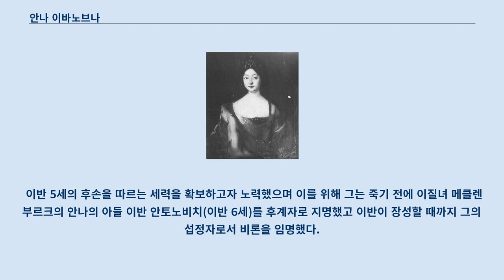안나 이바노브나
안나 이바노브나(러시아어: А́нна Иоа́нновна, 1693년 1월 28일 ~ 1740년 10월 17일)는 러시아 제국의 여제(재위 1730년 - 1740년)로, 로마노프 왕조의 4번째 군주다.
 1693년 1월 28일 모스크바에서 이반 5세와 프라스코비아 살트이코바 사이에 태어난 딸이다.
 상트페테르부르크에 있는 아버지의 이복동생 표트르 1세의 궁전에서 교육을 받았으며, 1710년에 쿨란스키 공작과 결혼하고 공작이 죽은 후에는 주로 민타프에서 살았다.
 1727년부터 에른스트 비론이 안나의 총신이 되었다.
 표트르 2세가 서거한 후 추밀원의 의원들은 자신들이 그의 권력을 제한한다는 조건으로 안나를 러시아의 제위에 옹립시킨다는 결정을 내렸다.
 그러나 이러한 조건에 동의한 지 얼마 후 안나는 귀족 근위병의 의뢰에 따라 그 계약조건을 파기하고 추밀원을 해산시켰다.
 1730년 4월에 모스크바에서 즉위했다.
 원로원을 복구시켰으며 외국인들의 도움과 지지를 받고 나라를 통치했다.
 1731년에 내각을 창설하고, 잔혹한 고문을 행하는 비밀경찰의 활동을 승인해 정권에 대항하려는 반대 세력들의 어떠한 시도도 엄중하게 진압했다.
 그에 따라 돌고루코브이 가, 골리츠인 가, 볼르인스키 가 출신의 많은 사람들이 유폐되거나 사형에 처해졌다.
 또한 안나는 정권을 획득하는 데 도움을 준 귀족들의 특권을 넓혀주었다.
 장자 상속에 대한 법을 개정하였다.
 폴란드 소귀족 계급을 위한 육군유년학교를 설립했고 학교 이사장의 아들 중 한명이 이 영지를 관리하도록 했다.
 귀족의 국가봉사를 35년으로 제한했다.
 안나는 산림을 보호하고 보존할 목적으로 국가적인 벌채금지법을 만들도록 지시했으며, 러시아 정교회의 순수성을 보호하고자 이단에 대한 단속을 강화했다.
 이를 위해, 특히 그의 명령에 따라 러시아의 16개 도시에서 신학교가 개교되었다.
 1735년에는 신성모독을 하면 사형에 처하도록 지시했다.
 안나는 미니흐가 주장한 군사개혁도 추진했는데, 1737년에는 비론을 쿠를란스크와 세미갈리스크의 공작에 임명했다.
 표트르 1세 때에 합병되었던 카스피 해 연안의 영토를 페르시아로부터 안전하게 지킬 수 없었기 때문에 그 영토를 페르시아에게 넘겨주었다.
 1735년부터 1739년까지 러시아는 오스만 제국과의 전쟁에서 승리했지만, 소극적인 외교정책으로 인해 러시아에 불리한 조건으로 벨그라드와 체결한 국제 조약을 성공적으로 이행하지 못했다.
 이반 5세의 후손을 따르는 세력을 확보하고자 노력했으며 이를 위해 그는 죽기 전에 이질녀 메클렌부르크의 안나의 아들 이반 안토노비치(이반 6세)를 후계자로 지명했고 이반이 장성할 때까지 그의 섭정자로서 비론을 임명했다.